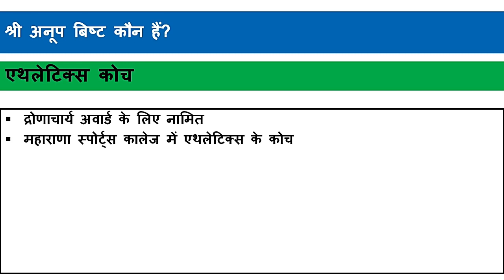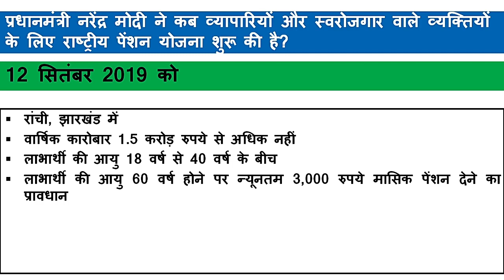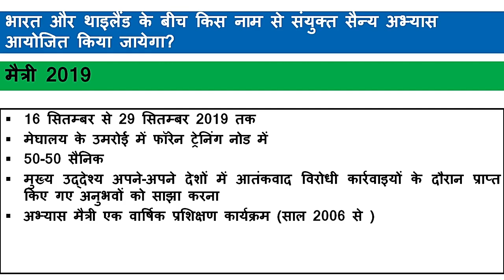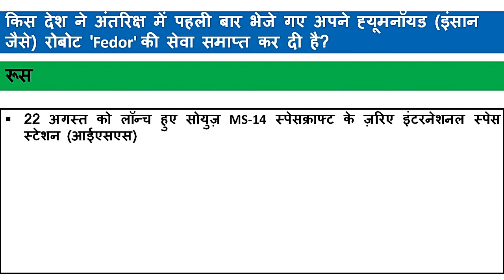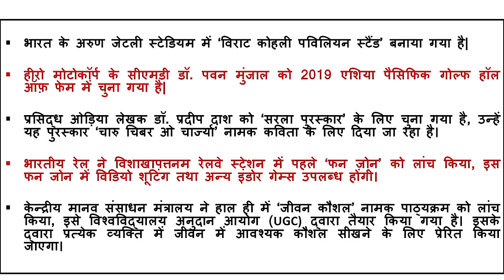Uttarakhand Current Affairs | 14 September 2019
This is a Uttarakhand Current Affairs video.
14 September 2019